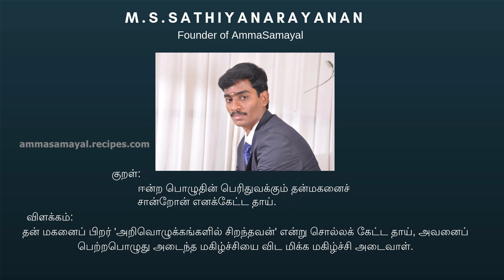DIWALI SAREES UNBOXING VLOG😍|Plants Growth Update🍃|Different Omelete|Chutney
HAI FRIENDS WELCOMEBACK TO AMMA SAMAYAL IN THIS VIDEO WE WILL SEE MY DIWALI SAREES UNBOXING AND DIFFERENT BREAKFAST AND LUNCH